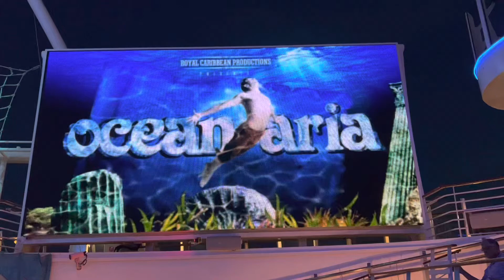Royal Caribbean's Allure of the Seas Aqua show Ocean Aria! Go see it!!!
Royal Caribbean Allure of the Seas Ocean Aria! Just a few short highlights YOU MUST SEE THIS SHOW!! Loved it!!!

About Jim & Val:  Jim is a disabled veteran and Val has a small online store she's been been selling on for over 20+ yrs.  We are not travel agents and aren't going to try and sell too a trip :) we just like sharing places and things we have done.

The past 10 years we have made travel a top priority.  Traveling, cruising and going on as many adventures as we possibly can.  Been to Puerto Rico, Netherlands, Belgium, Mexico, all over the US…. So many places.

Now empty nesters we have more time to go on new adventures.  Last couple trips have been a lot of cruises, but we do a lot of road trips and regular travel as well.  Can't wait to share these adventures with everyone!